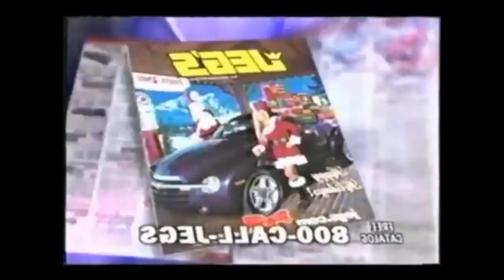Radock - JEGS WILL MAKE YOUR YARD LOOK BETTER THAN EVER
radock's entry for the JEEEEEEEEEEEEEEEGS collab organizated YTPnews1